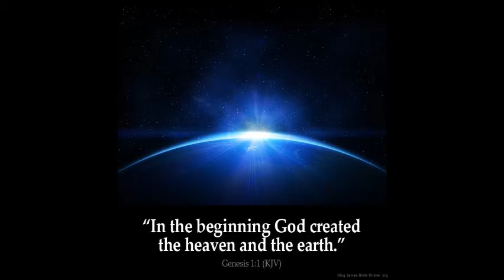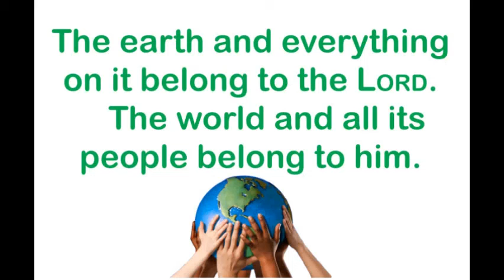GOD'S BIG STORY with Maureen Deahl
This is part one of a three-part CONNECT series about caring for God's earth!

The video recordings and editing team includes Ethan Deahl, Riley Deahl, James Jones, and Delena Wilkerson.